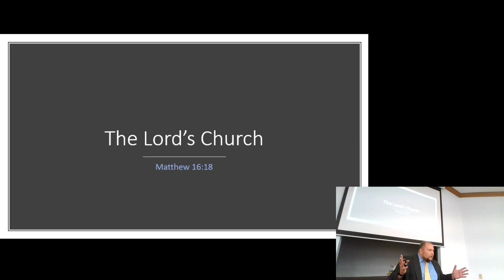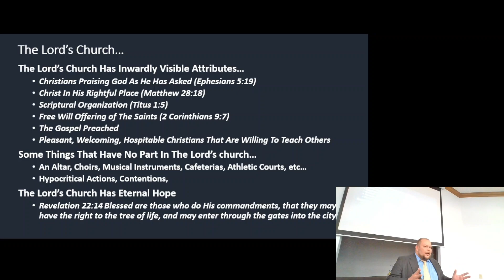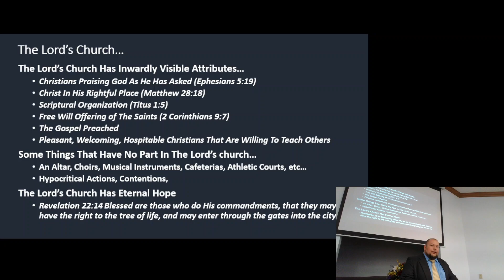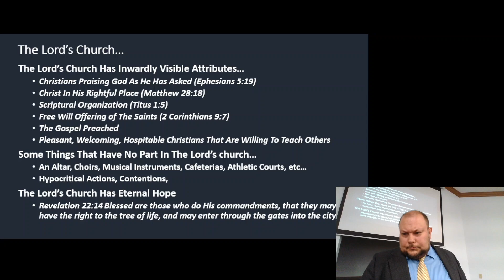The Lord's church (an inward look)